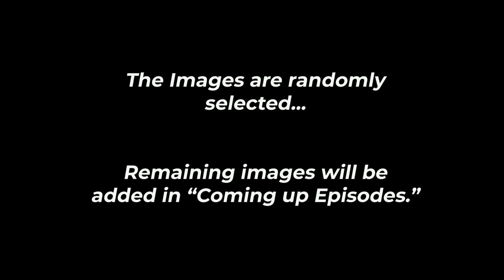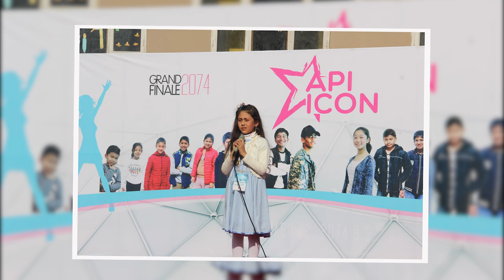ReelBack (Find YourSelf) Episode 1 | Sweet Memories @Api School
REELBACK (Find YourSelf) Episode 1
REELBACK
ReelBack
This is the first episode of ReelBack; we shall make more compilations of images and clips to make new episodes. So please tune into our channel frequently.
So, please, Find YourSelf. If you are in this episode, say " I am there"; and if you aren't say, "I am not here"

Comment us for future improvements.